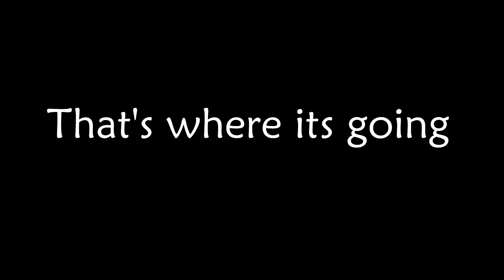What 100 HOURS of Assault Rifle Experience Looks like in Fortnite Battle Royale!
Getting dat 60 dmg headshot. IS THERE A BETTER FEELING?